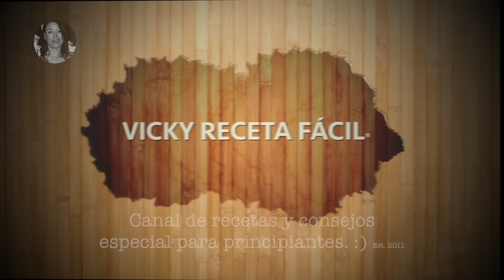Ensalada de Coditos Hawaiana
Cómo preparar Ensalada de Coditos Hawaiana Vicky Receta Facil . VIDEO NUEVO! Aprende a preparar Ensalada de Coditos Hawaiana !! Super rendidora, fácil y deliciosa!! 🤤 Excelente guarnición para acompañar el pavo, la pierna, pastel de carne, etc.!! 😋 🤤🤤😋 Inclúyela en tu negocio!!! $$$$$ Muchas gracias por sus bonitos comentarios! 😘🤗😊🙏 RECETAS para Thanksgiving, Posadas, Navidad y Fin de Año VICKY RECETA FACIL RECETAS DE PASTAS, SOPAS, ARROZ, ESPAGUETIS CÓMO HACER PIÑATAS NUEVOS VIDEOS CADA SEMANA Incluye links de más recetas al final del video, en las tarjetas interactivas o en la descripción!! :) Aprende a preparar las más ricas recetas a mi estilo.